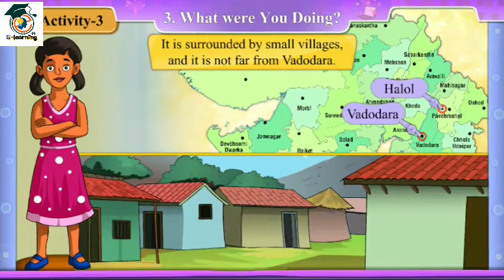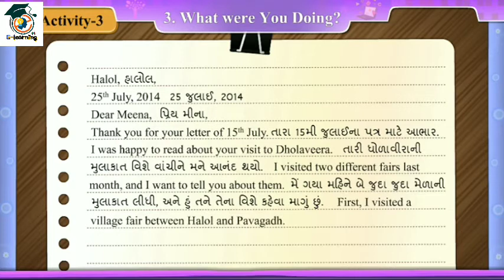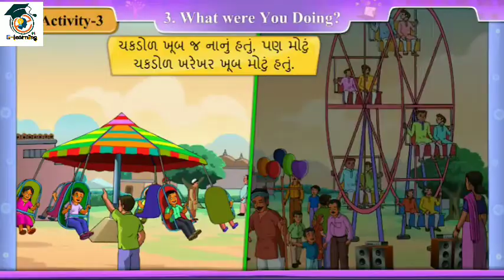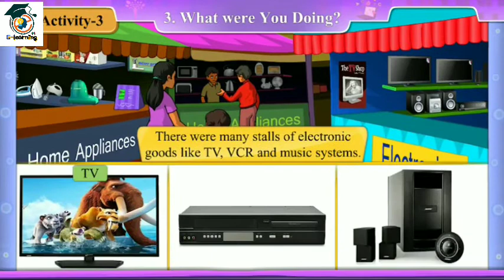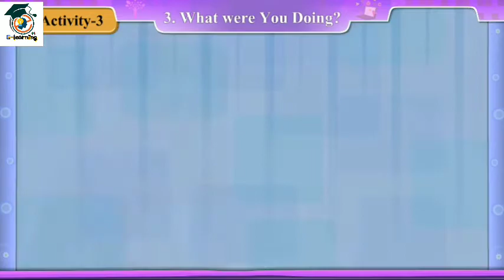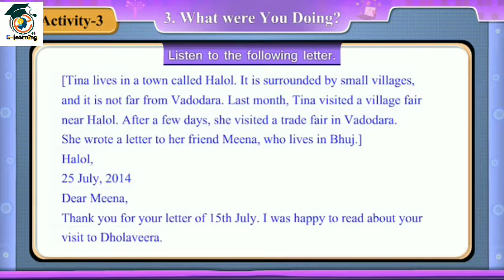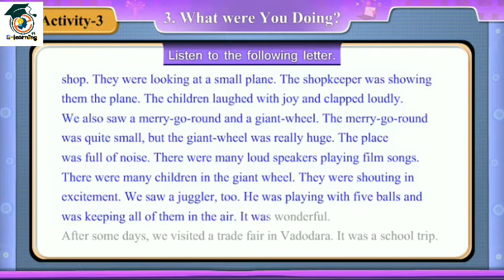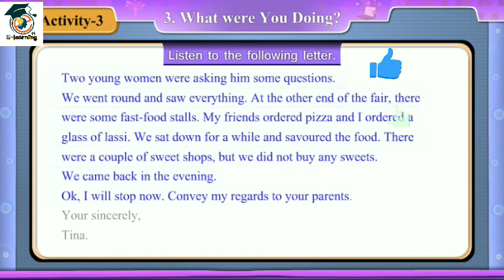STD -8। ENGLISH। Unit -3। What were you doing?। Activity-3. letter। Part -2। Sem-1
🔥🔥 English🔥🔥
👉 ધોરણ -8
 👉 Unit-2
👉what were you doing?
👉 Activity -3. letter Part -2
 👉 Teacher :-GSEB

std 8 english unit 3 activity 3 sem 1,
bridge course std 8 english unit 3,
std 8 english grammar unit 3 exercise,
std 8 english unit 3 friendship and duty activity 3,
gyansetu std 8 english unit 3 funtoosh,
gyansetu std 8 english unit 3,
std 8 english grammar unit 3,
std 8 gyansetu english unit 3 how many,
brij kors english std 8 unit 3,
8 std english unit 3 prose,
std 8 english sem 1 unit 3 question answer,
std 8 english unit 3 spelling,
std 8 english unit 3 sem 1,
std 8 gyansetu english solutions unit 3,
std 8 english unit 3 what were you doing,
std 8 english grammar sem 1 unit 3,
std 8 english unit 3 activity 1 2,
std 8 unit 5 english plus activity 3,
std 8 english unit 3 activity 4 5 6,
std 8 english unit 3 activity 5 6 7,